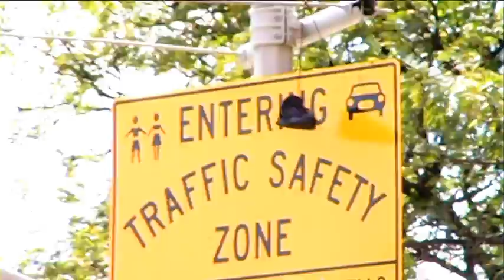Dignifi, NYC, long version